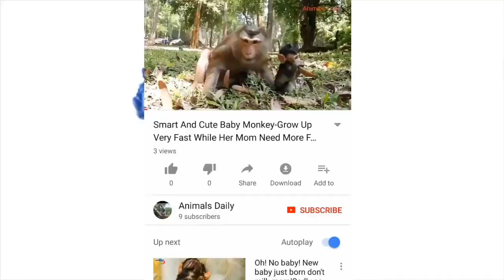I like my mom milk, baby monkey breastfeeding, Real life of baby monkey.